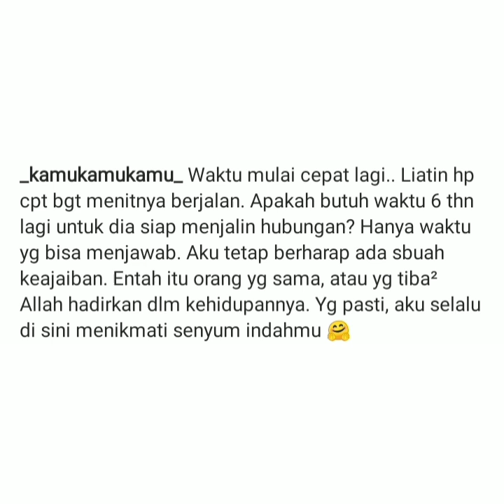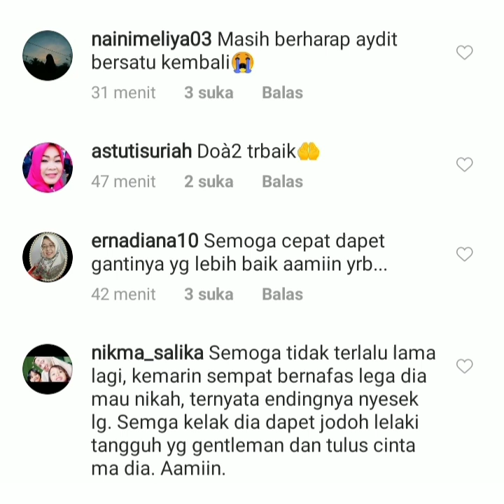Info terbaru ayu ting-ting hati ini. Ada kiriman do'a di 1/3 Malam untuk ayu ting-ting..